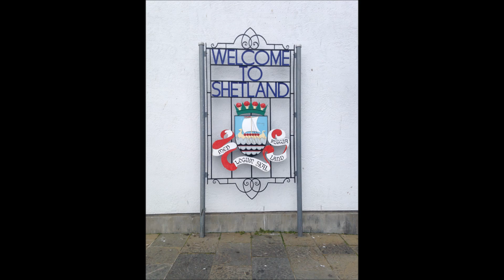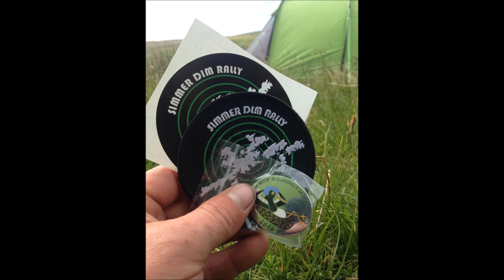shetlands 16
Our trip from Ireland ,through Scotland and onto Shetland to the Simmer Dim rally 2016